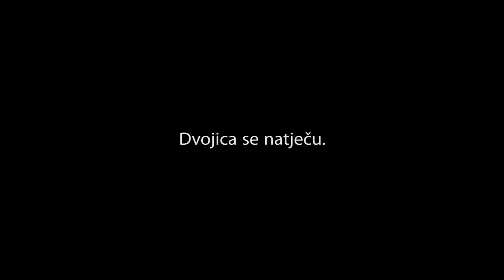POGAĐAMO PJESME BALKANSKIH YOUTUBERA | Svenky & 8rasta9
Četvrti i "navodno" zadnji put su se Rasta i Svenky odlučili sukobiti u "Guess the song" izazovu. Ponovili smo izazov sa pjesmama balkanskih youtubera i dečki su briljirali! Baci oko, lajkaj i komentiraj koja ti je nadraža pjesma koju smo pustili! :)

PRETPLATITE SE NA KANALE YOUTUBERA U VIDEU!